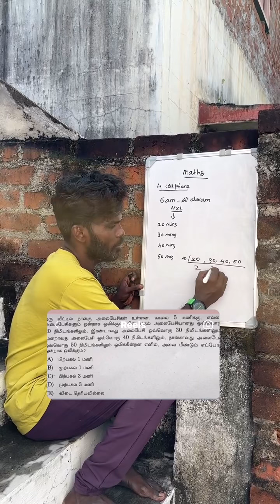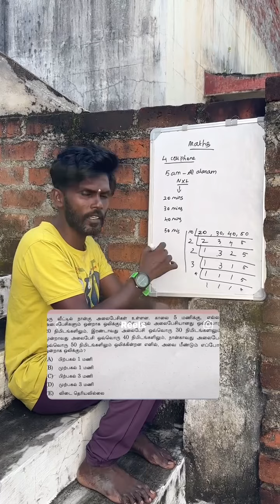TNPSC Group 2 Exam Alaram Sum✌️யாரெல்லாம் crct ah பண்ணுனீங்க cmnt பண்ணுங்க ✌️tnpsc